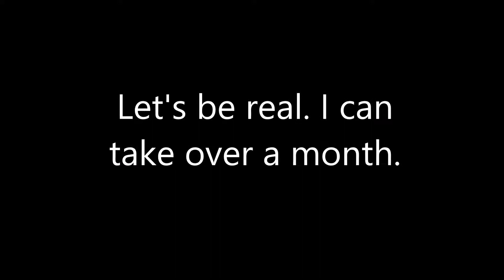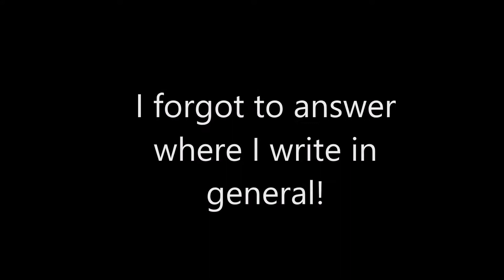The Authortube Newbie Tag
In this video:
- I'm doing Jenna Streety's Authortube Newbie Tag!
- Plus, I'm showing you my favorite book